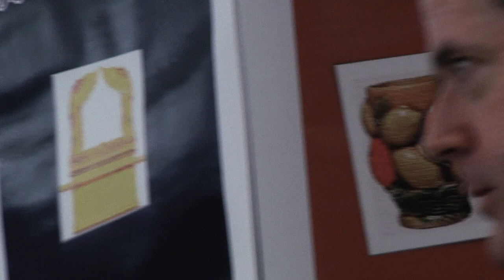EPISODE 109 - "Death By Tetherball"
This week on Clutter Luck...DUCK!

Eric Hackler & Gian Carlo Durland
starring
AJ Ciccotelli - Doug Bollinger - Diane L Parker - Phil Korz - Gian Carlo Durland - Eric Hackler - Evan Black & Sarah Osman
with
Tom Frascatore - Darrell Willis - James Folly - Brian Craig
Leon Weyhknecht IV as Death

main theme by Brian Breen
trumpet - Peter Hittle
clarinet - Steve Koivisto

Clutter Luck by Gian Carlo Durland & Eric Hackler